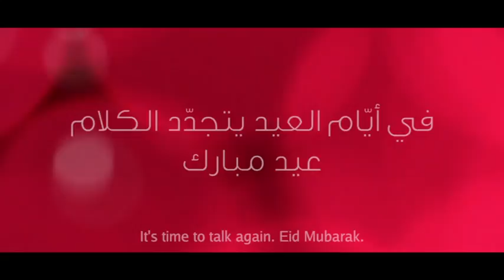Qtel Eid Arabic Eng caption